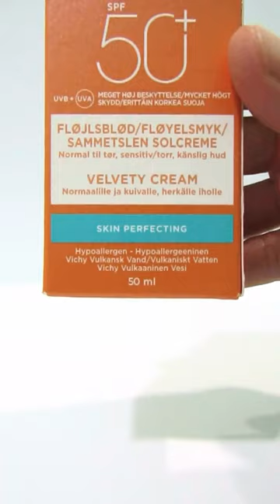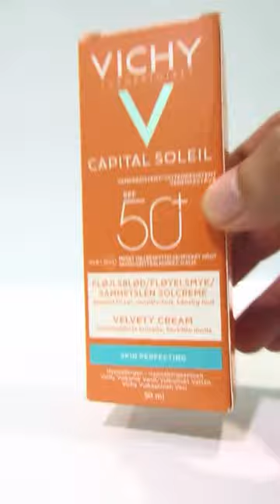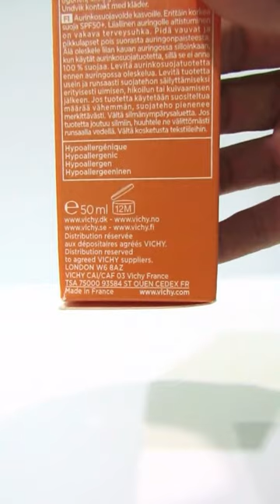Kem chống nắng Vichy Captital Soleil SPF 50+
Vichy vẫn luôn là dòng mỹ phẩm chăm sóc sắc đẹp khiến các chị em “điên đảo” bởi tác dụng tuyệt vời của nó. Trong số đó có sản phẩm kem chống nắng Vichy Captital Soleil SPF 50+ với công dụng chống lại tác hại của các tia UV và các thành phần gây hại cho làn da một cách hiệu quả.

Thông tin về nguồn gốc xuất xứ

Kem chống nắng Vichy Captital Soleil SPF 50+ là một sản phẩm đến từ thương hiệu Vichy của Pháp. Đây là một thương hiệu được thành lập khá lâu đời từ năm 1931 dưới sự kết hợp của bác sĩ da liễu Haller và nhà kinh doanh tài ba Guerin. Linh hồn của thương hiệu chính là dòng nước khoáng làm đẹp trứ danh ngàn năm tuổi với nhiều công dụng thần kỳ.

Những ưu điểm vượt trội của kem chống nắng Vichy Captital Soleil SPF 50+

Công thức chứa 3 màng lọc chống nắng (SX, XL, và Octorylene).

Trong đó màng lọc Mexoryl độc quyền giúp bảo vệ da trước tác hại của tia UVB (gây bỏng rát) và tia UVA (gây kích ứng, lão hóa sớm dẫn đến ung thư da).

Màng lọc Mexoryl an toàn cho da tuyệt đối ngay cả với những làn da nhạy cảm, tan trong nước và có tính thẩm mỹ cao, đảm bảo không bị quá trắng gây mất vẻ đẹp tự nhiên của da. Điều này đã góp phần tạo nên kem chống nắng Vichy Captital Soleil SPF 50+ hoàn hảo cho người tiêu dùng.

Tia UV được sàng lọc một cách tối ưu qua màng lọc Mexoryl với một số hoạt chất đảm bảo sự chống nắng diễn ra hiệu quả hơn.

Ngoài ra, màng lọc này còn có tác dụng chống lão hóa hiệu quả. Các chuyên gia khuyên rằng hãy luôn giữ cho mình một loại kem chống nắng có chứa Meroxyl để làn da luôn căng mọng trắng hồng không tì vết, tránh xa nỗi ám ảnh với nám tàn nhang xạm da khi tham gia các hoạt động ngoài trời.